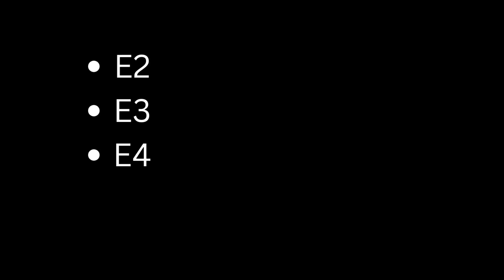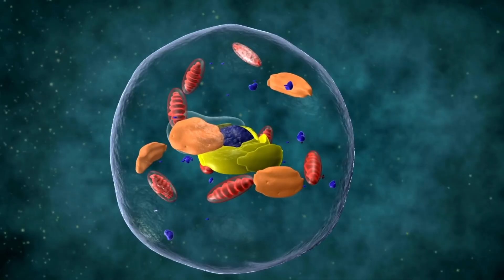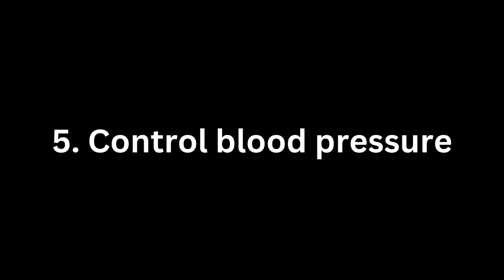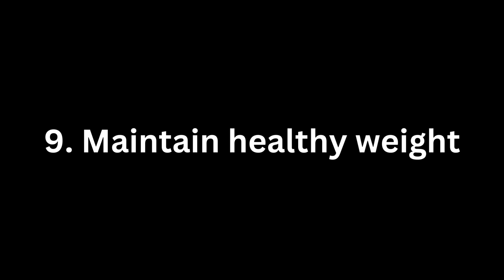Chris Hemsworth and Alzheimer's | NEUROLOGIST explains link between APOE E4 gene and Alzheimer's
In this video, board certified neurologist Neurogal MD discusses actor Chris Hemsworth’s shocking discovery about his genetically increased risk for Alzheimer’s disease. We’ll delve into the science behind the APOE-E4 gene and its impact on the brain. We will also explore ways to minimize the risk of developing dementia, regardless of genetics.